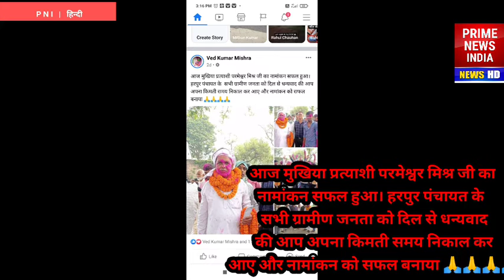आज मुखिया प्रत्याशी परमेश्वर मिश्र जी का नामांकन सफल हुआ। हरपुर पंचायत से।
आज मुखिया प्रत्याशी परमेश्वर मिश्र जी का नामांकन सफल हुआ। हरपुर पंचायत के  सभी ग्रामीण जनता को दिल से धन्यवाद की आप अपना किमती समय निकाल कर आए और नामांकन को सफल बनाया 🙏🙏🙏🙏